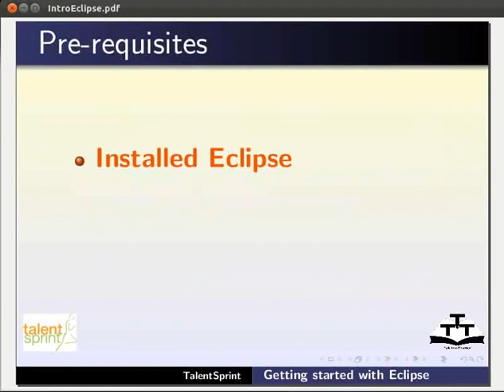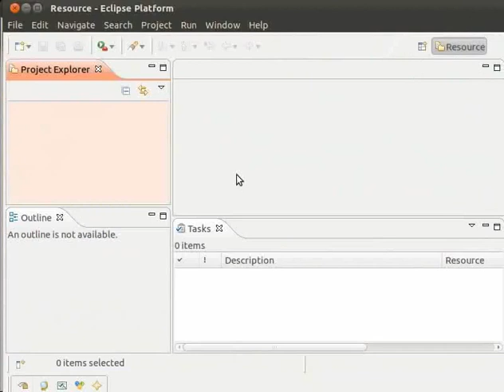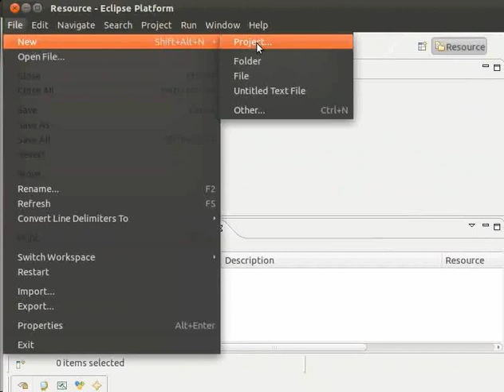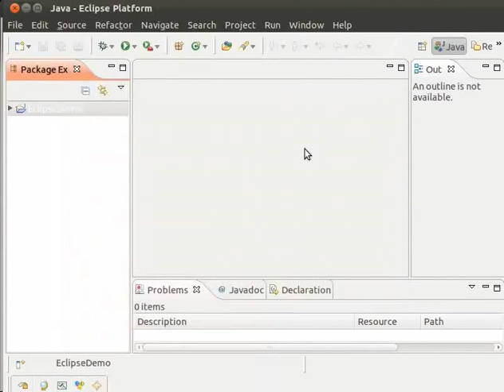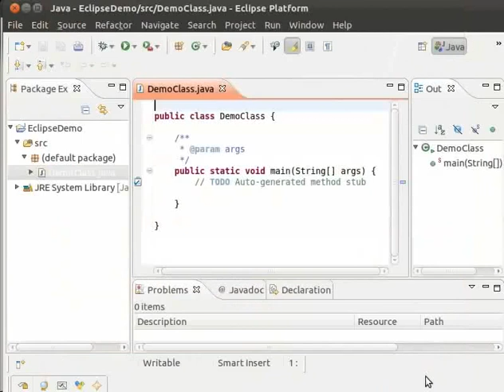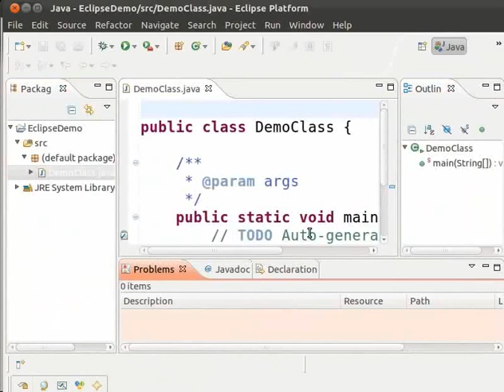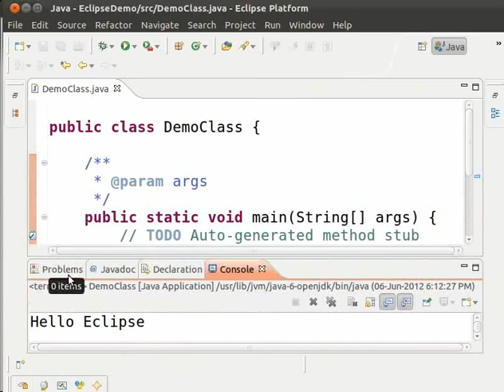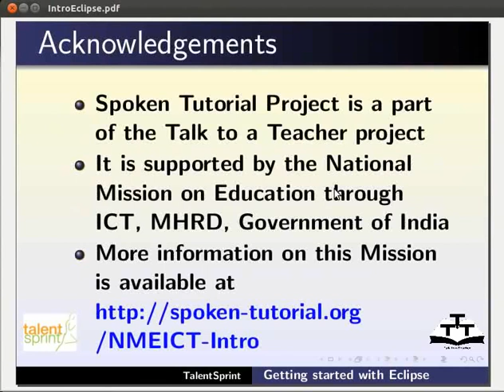Getting started Eclipse - Gujarati